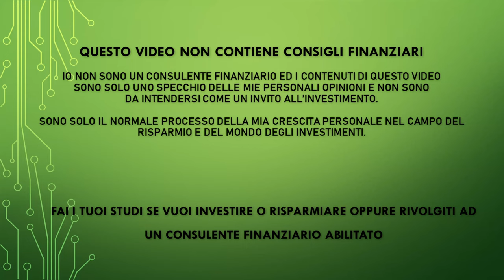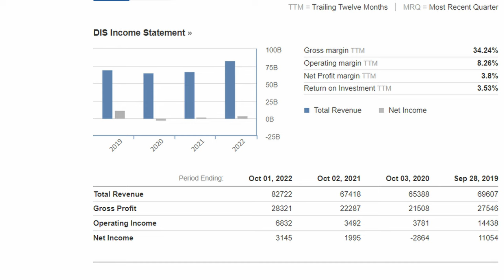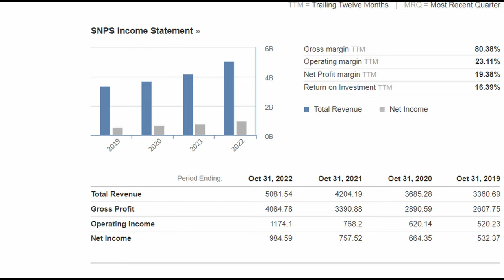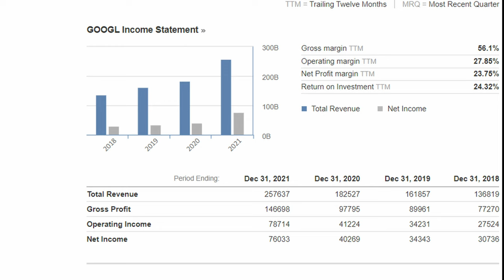SENZA DIVIDENDI - Investo in queste tre azioni senza dividendo nel 2023?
PEER TO PEER ED EQUITY CROWFUNDING:
✅ EvenFi-Criptalia: EvenFi.com/iorisparmio